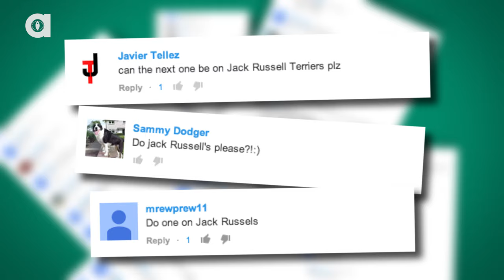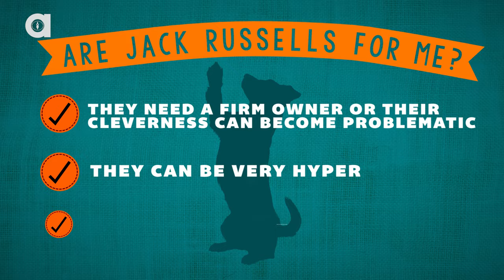Jack Russell Terrier Facts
Jack Russell terriers were once excellent fox hunting dogs, but they are best known today to be some of the most energetic, happy, and smart companions! From the big screen to your home, these adaptable dogs are very capable and full of love. Do you have a Jack Russell terrier? Tell us about your pet in the comments below and let us know if you want to see a video about a specific breed.